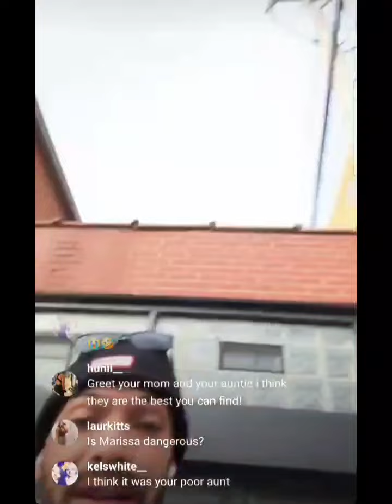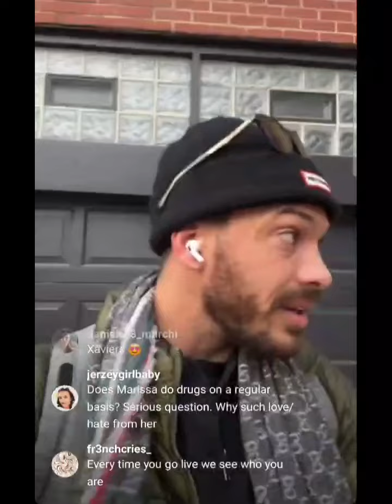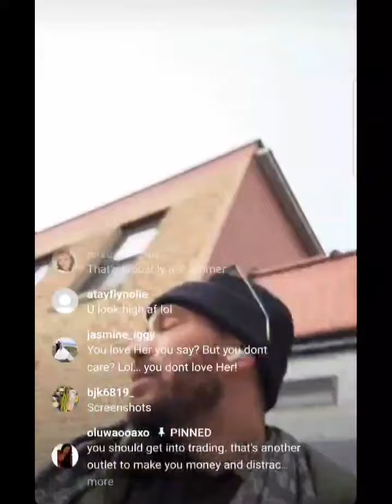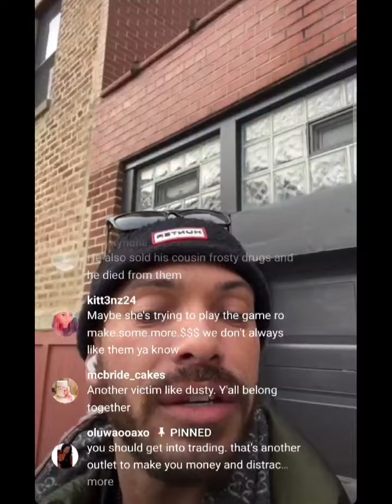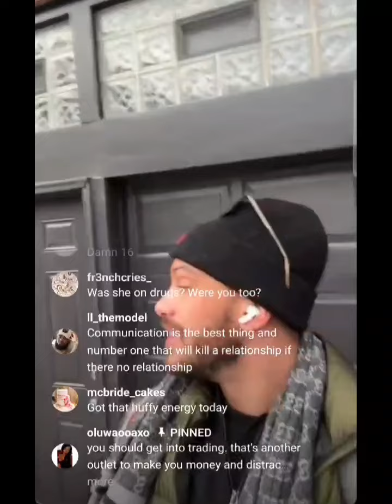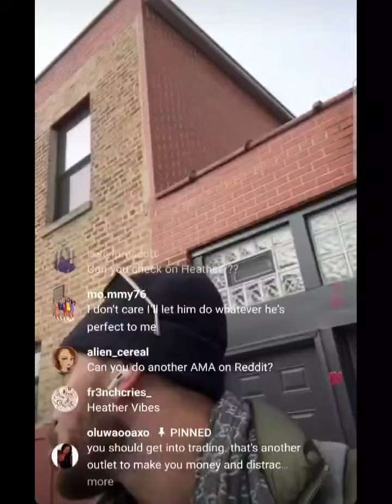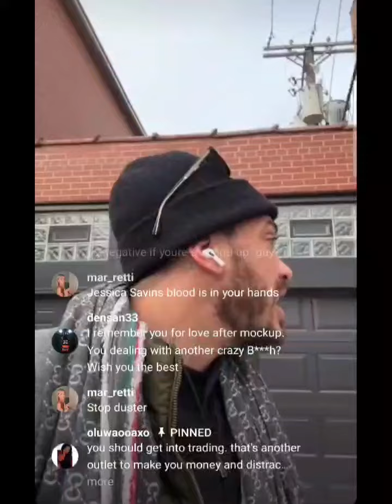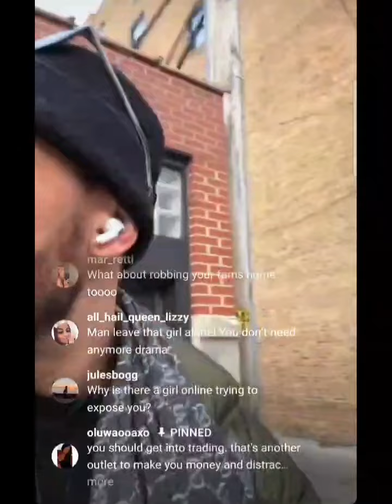Dylan's live before being detained for a bond issue